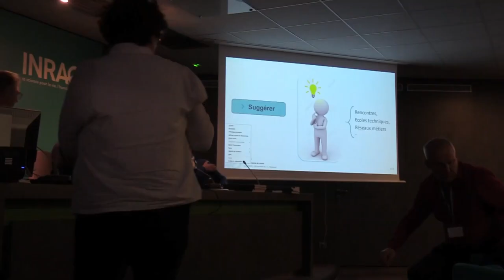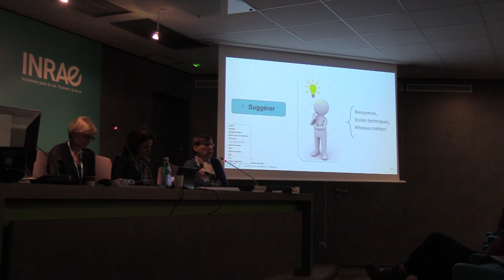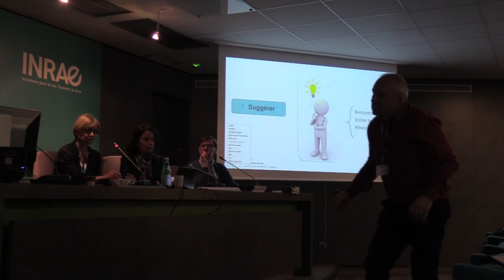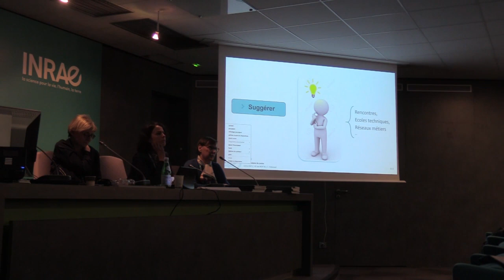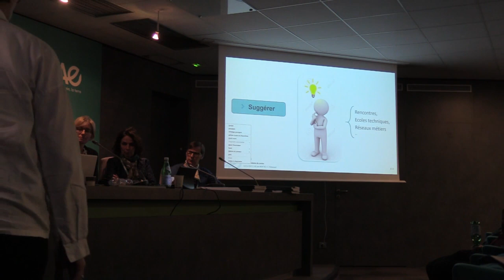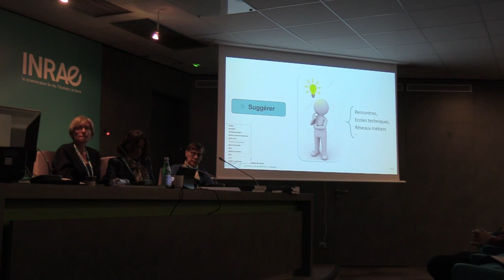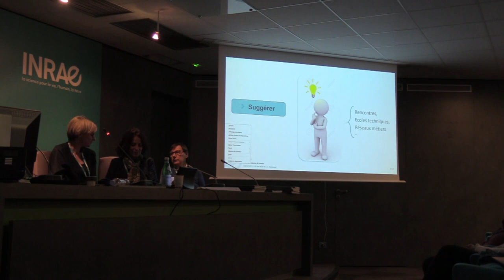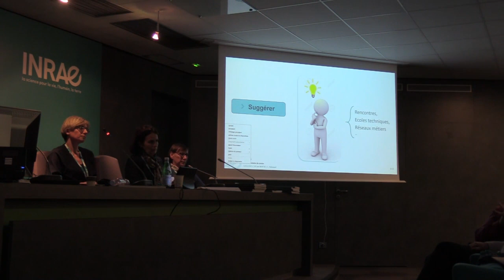9 Table ronde Quelles perseptives pour NOV'AE animée par Odile Hologne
Tables rondes : Quelles perspectives pour NOV’AE animée par Odile Hologne lors de la célébration des 40 ans de la revue, responsable de la Direction pour la Science Ouverte INRAE